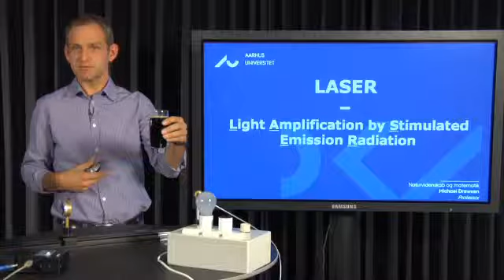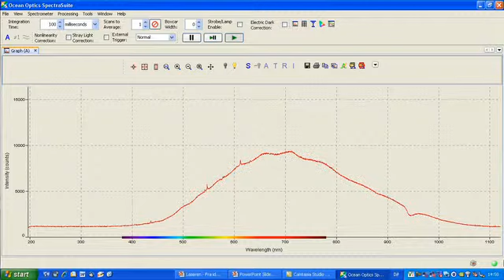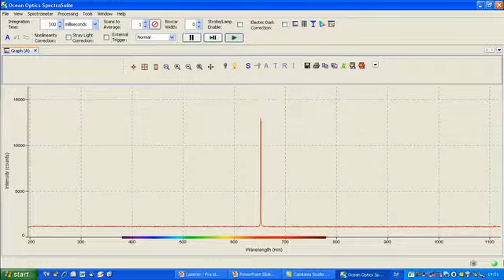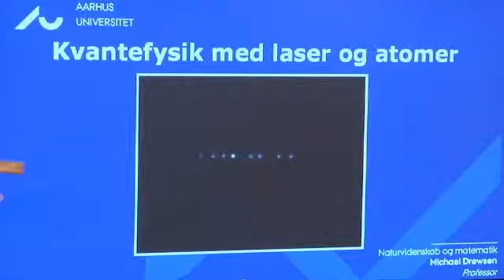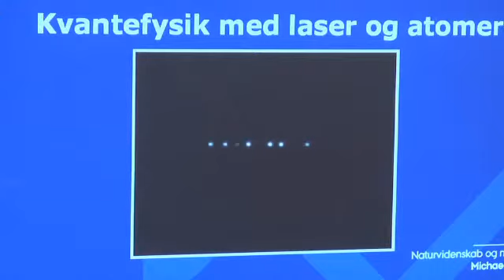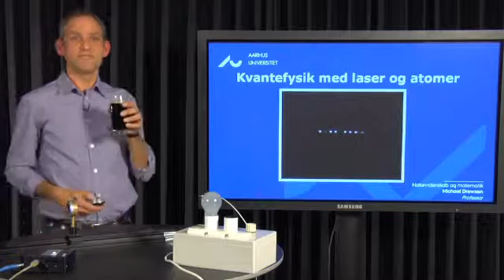Laseren -- fra ide til hver mands eje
Michael Drewsen, professor, Institut for Fysik og Astronomi, AU
Laseren -- fra ide til hver mands eje (Video Podcast)
* I 2010 var det 50 år siden, at en laser blev konstrueret for første gang. Mens denne nye lyskilde straks havde akademisk interesse, var det mere uklart, hvilken teknologisk betydning den kunne få. I dag er laseren så integreret en del af vores dagligdag, at vi nemt glemmer, hvor fantastisk en lyskilde laseren egentlig er, og hvor stor en betydningen den har fået for vores moderne samfund.